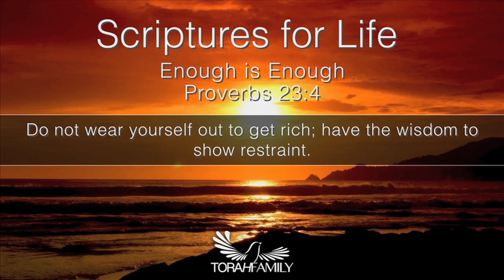Scriptures for Life | Enough is Enough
Daily devotion for September 25 (2 min)

Proverbs 23:4 Do not wear yourself out to get rich; have the wisdom to show restraint.